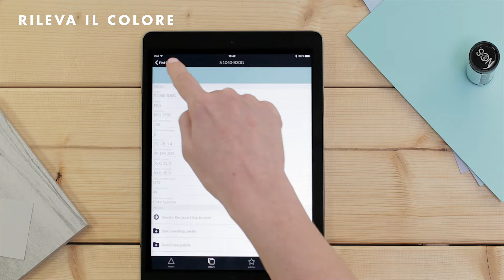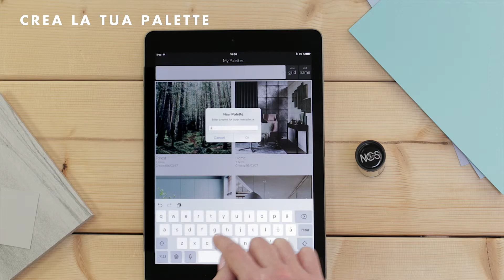NCS Colourpin II - Italiano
Turning inspiration into colour and further into design concepts has never been easier! Colourpin II - the next generation colour reader! A super slim tool, designed to easely gather colour inspiration from surfaces, textiles and everything else that might inspire. Having it instantly readable in your phone.